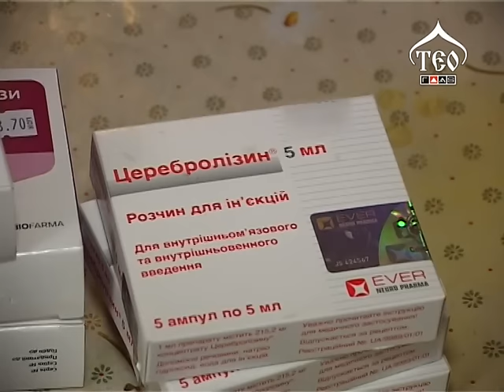ТЕО 350. Ведущий иерей Димитрий Владимиров